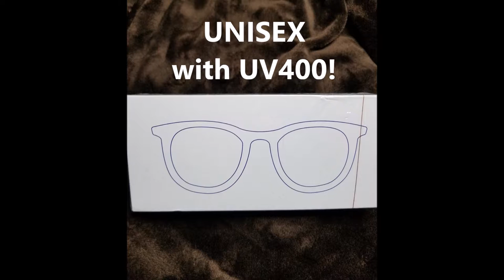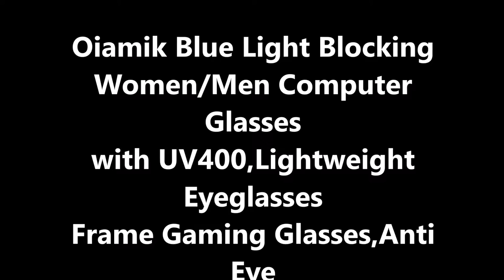Oiamik Blue Light Blocking Computer Glasses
Why we need filter blue light ? In life, the sun and the electronic screen will produce blue light.Blue light has a short wavelength of 400-440 nanometers can penetrate the lens of the eye directly to the macular area of the eye, leading to macular lesions and consquently visual impairment.Long exposure to blue light can lead to dry eyes,headaches and depression. Oiamik blue light blocking glasses will reduce harmful blue light more than 80%.Thus it can prevent dry eyes, headaches, visual impairment, insomnia and other effects caused by long-term without the protection of glasses.☀What Makes Oiamik Blue Blocker Glasses Unique? ❤Oiamik blue light blocking lens are made of resin material and coated with yellow-green film. It can absorb and cut the harmful high-energy blue light. ❤UV light prevention, Anti-blue-ray lens utilizes special U.S. substrate processing technology to protect the eyes from ultraviolet radiation and block UV light. ❤Transparent lens, the lens was made of a fully transparent base,while maintaining high light transmittance. less reflective, no affect reading, and almost no color difference, which can be perfectly used as computer glasses ❤Stylish and super lightweight frame, give men and women an elegant fit ❤Premium Lens Coating – UV Light Blocking (100% Blocking UVA&100% Blocking UVB) –Anti-Scratch –Anti-Reflective –Anti-Glare –Anti-Dust –Anti-Oil(Fingerprint Resistant) –Electromagnetic Ray Blocking.